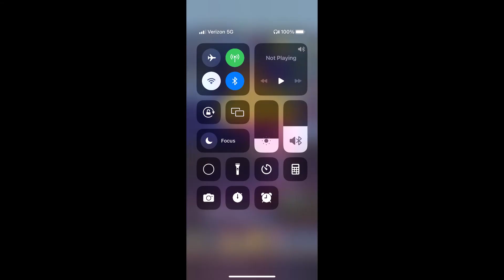Subway Surfers #693: Mystery Hurdles #14: Cairo #2/5 in Chicago 2023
The Subway Surfers World Tour is running to Chicago!
- Spraybot, a new fan-made character, joins the crew with a burst of color! Unlock it in Season Hunt, together with his new Tagger Board and Cleo’s fresh Heartbreaker Outfit!
- Celebrate Cinco de Mayo and Mother’s Day with special bundles.
- Challenge your skills with the Mystery Hurdles event in Cairo!

The Subway Surfers World Tour runs at top speed to Cairo!
- Play through the Super Runner Staged Challenge and unlock our first fan character, Super Runner - Fernando, and his lightning-fast board, the Zuper Zapper!
- Kick off the season with a sporty new look with Hasina in her new Championship Outfit.